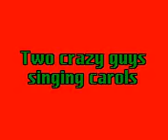more carols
Another christmas carol, its in spanish, but is funny